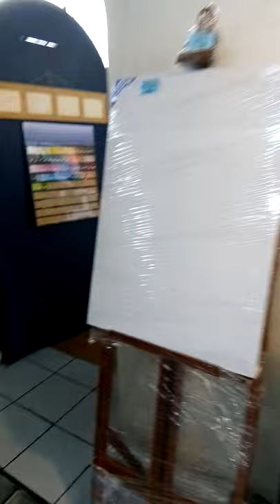Sonia Llusca /galería-taller